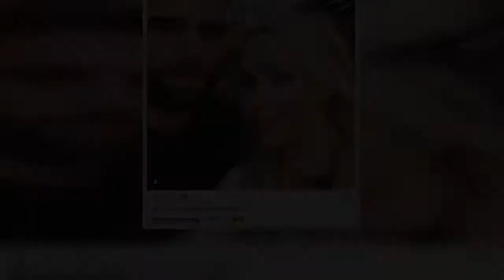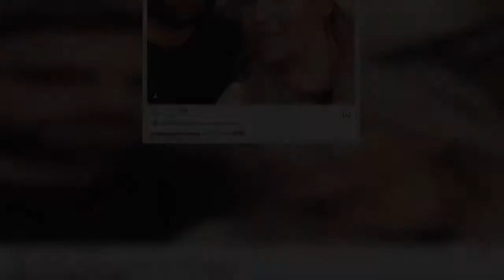'Cloud nine with this man!' Hollyoaks star Jorgie Porter gushes over her boyfriend Ollie Piotrowski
'Cloud nine with this man!' Hollyoaks star Jorgie Porter gushes over her boyfriend Ollie Piotrowski in new loved-up snap